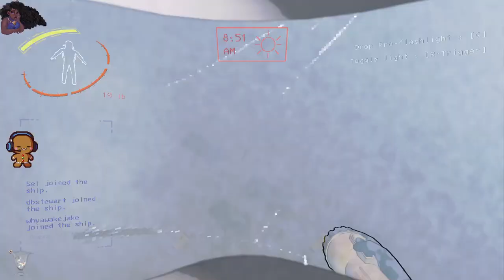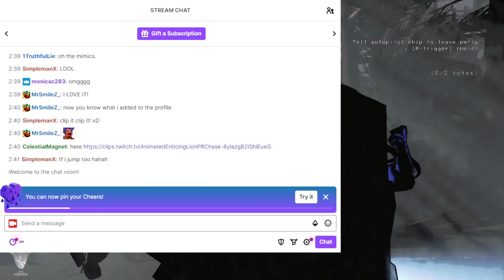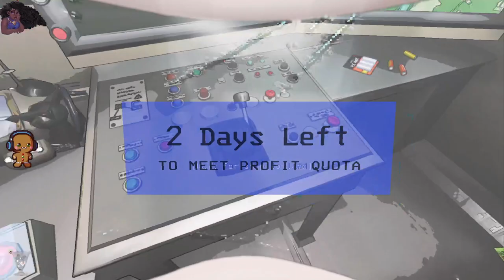Surprise Stream | Lethal Company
Broadcasted live on Twitch on Jan 15, 2024 -- Watch live